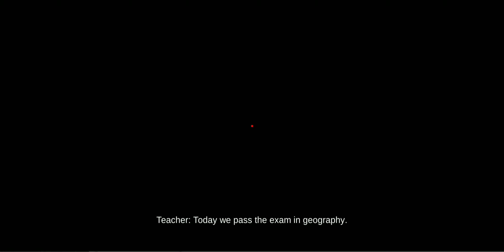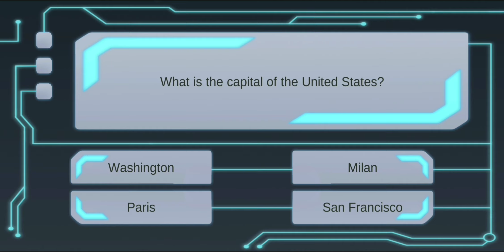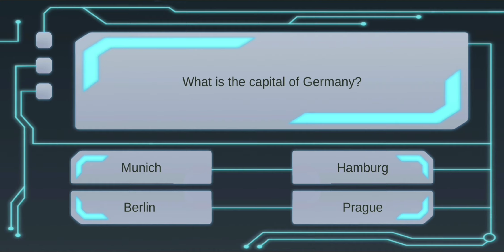Meet The Future Baldi Educator 2076 Gameplay Android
Educator 2076
Take Top
Action

Welcome to the most modern school, where all classes are improved and a new education system has been introduced. The main teacher at this school is Ben. This school does not tolerate bad students, they simply do not exist in this school. If you become a bad student, the system will teach you discipline and give education regardless of your desire. Otherwise, this is the most common school in 2076!

You are a student who has not completed the tests. You are not allowed to go home, and you must answer all the questions in the tests. You must enter all classes with green doors and perform tests. But in the tests, some kind of error and the teacher thinks that you are responding incorrectly. You will have to deal with this problem.